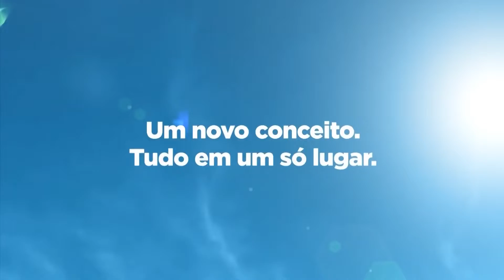Bloco 1 | Meio Dia Catarina (01/06/2020)